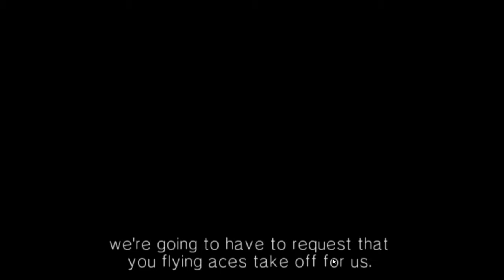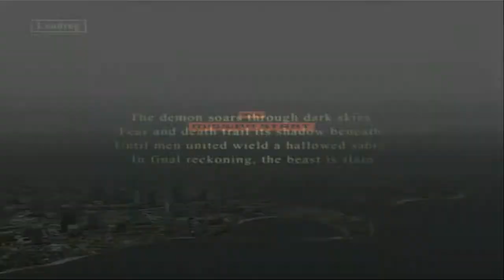ACE COMBAT 5 - 11